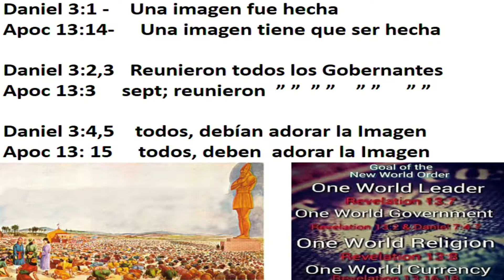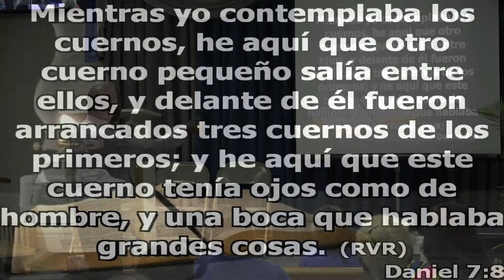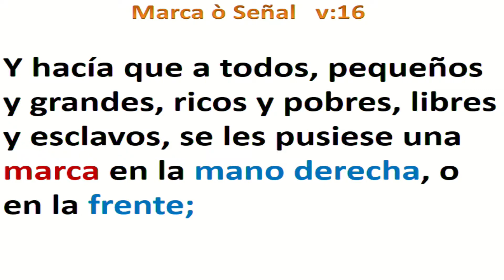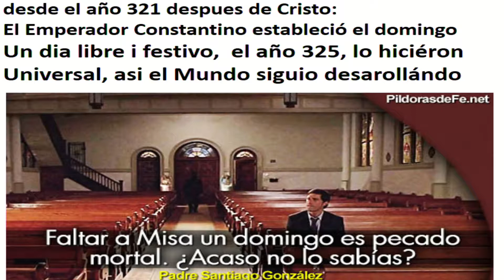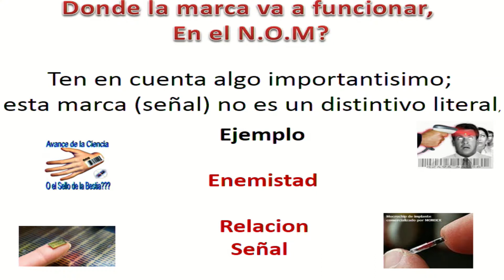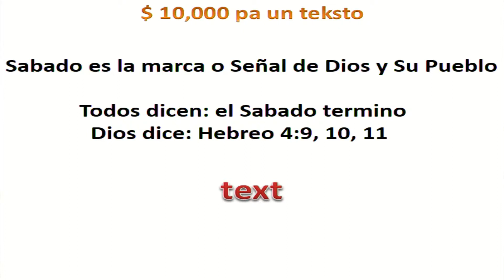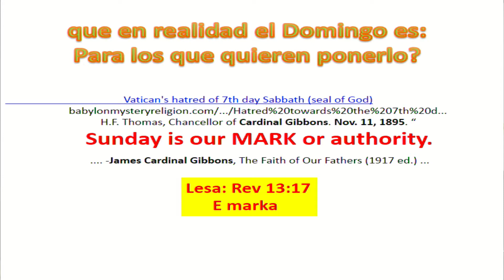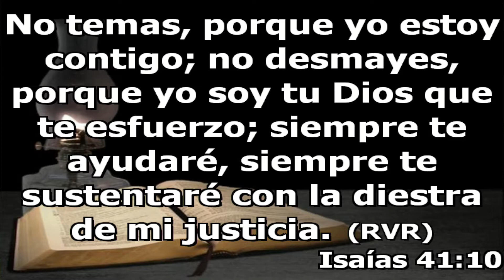sandry emanuel Tema 21 la ora cero esta llegando 09 November 2017 07 43 39 PM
pa donashon por app of yama 5141866  pa nos sigui graba e videonan live mane bo gusta